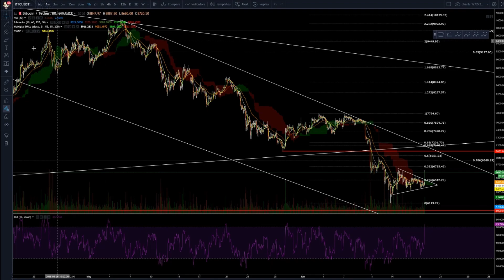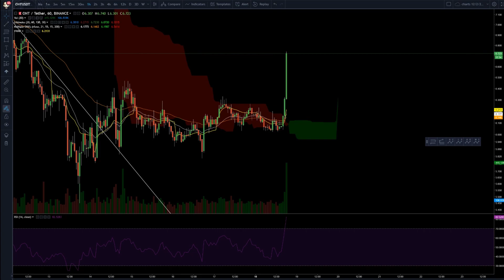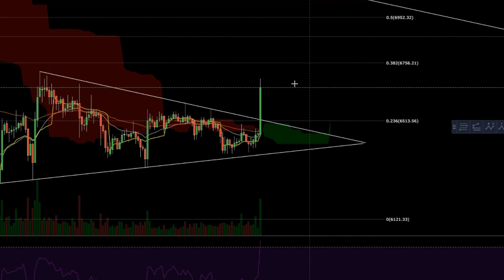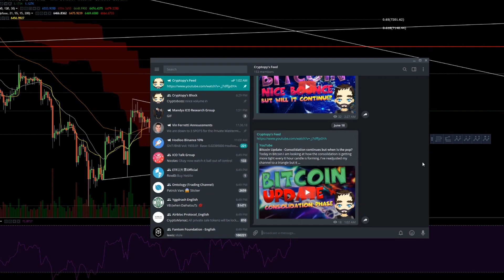Bitcoin broke the triangle of consolidation to the upside